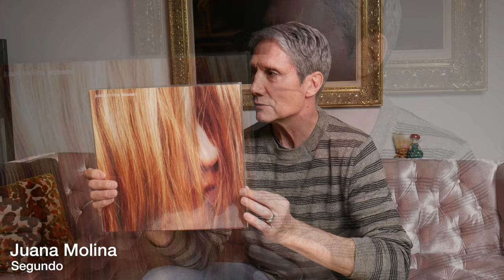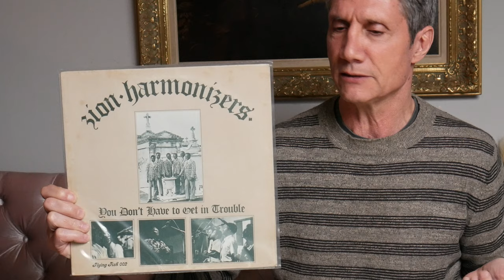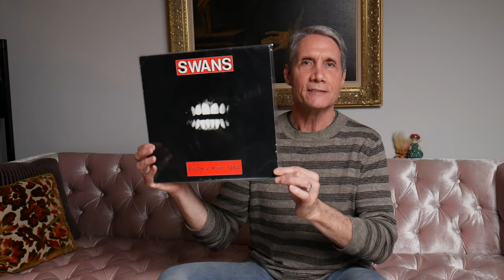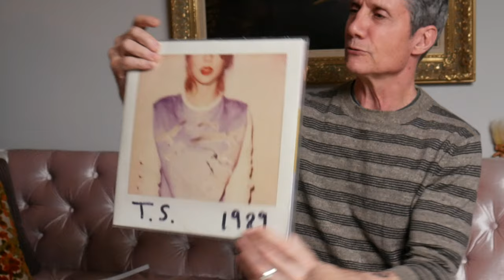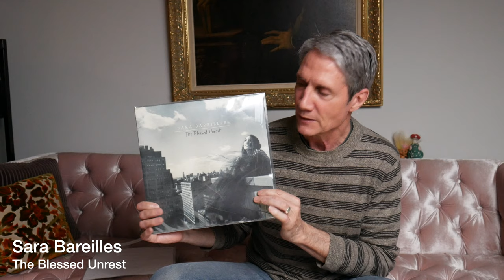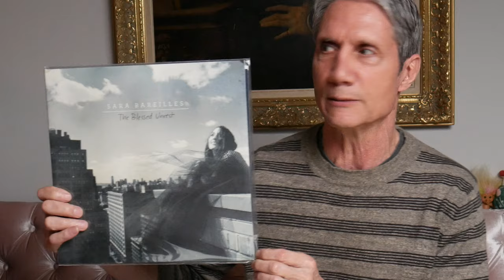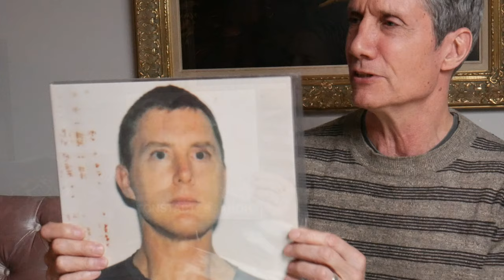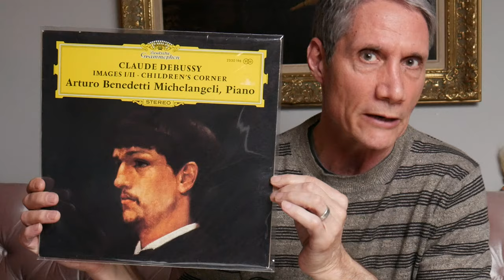ECLECTIC MIX! - Noted & Archived Contest - Vinyl Community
Vinyl Community This Week
Vinyl Finds
My Vinyl Collection
Vinyl Crush is:
Mark Wald
Elise Lark